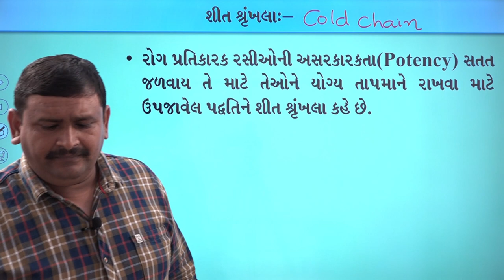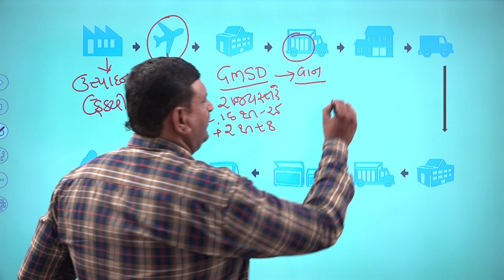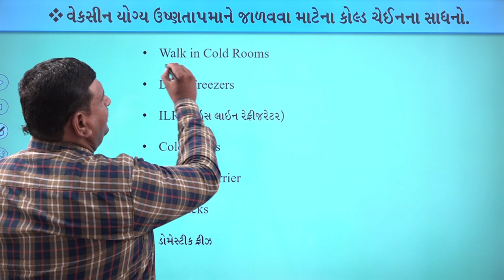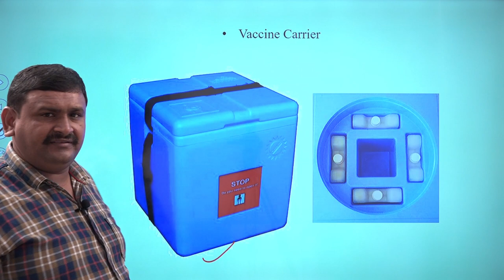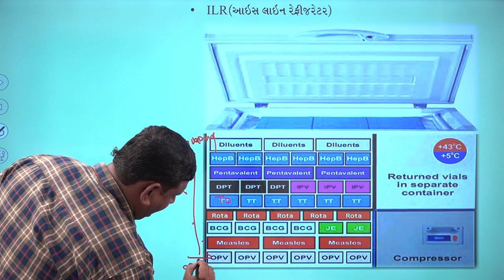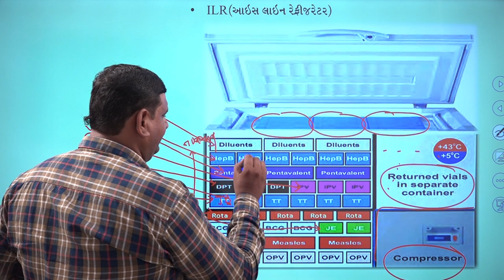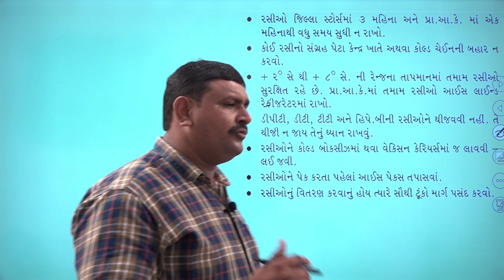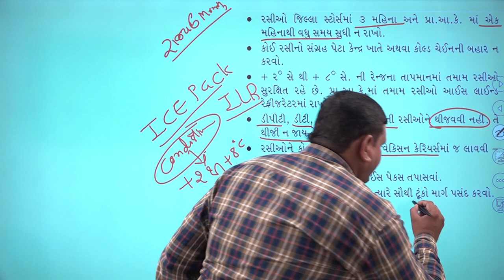રસીઓના તાપમાનની જાળવણી BMC,MPHW,FHW SHREE YUVA CAREER ACADEMY- BHAVNAGAR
AMC,BMC,MPHW,FHW,
☎️ વધુ માહિતી માટે 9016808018 કોલ કરવો.
1️⃣📲 અમારો નંબર 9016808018 આપના ફોનમાં સેવ કરો
2️⃣ આપનું નામ અને શહેર લખી 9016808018 પર WHATSAPP કરો